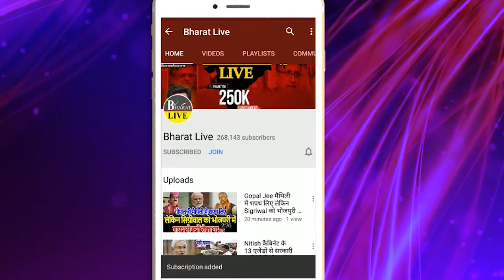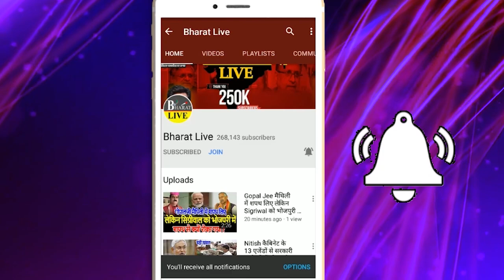लालू लीला! देखीए कैसे खुद अपने हाथ से लालू ने बनाया मटन उंगली चाटते रह गए राहुल और तेजस्वी !